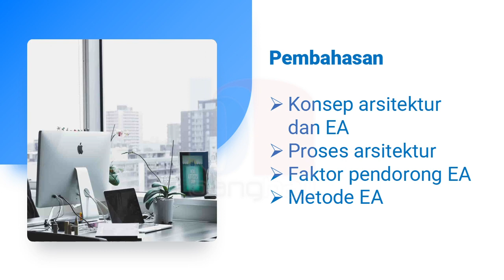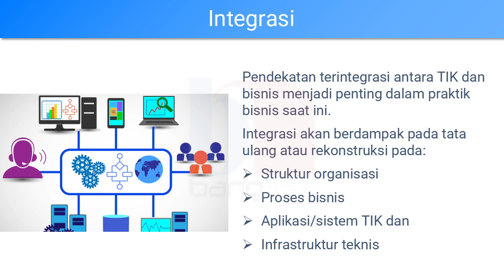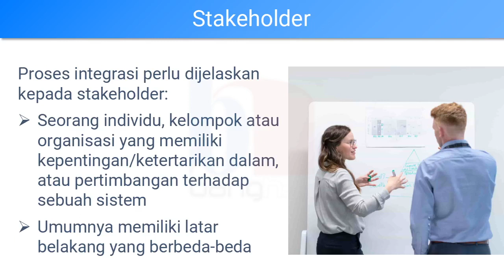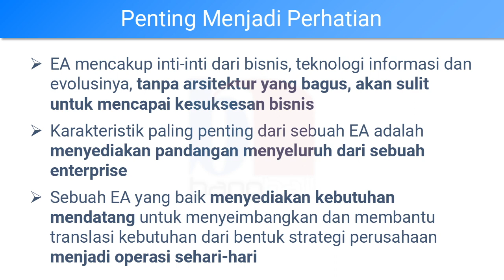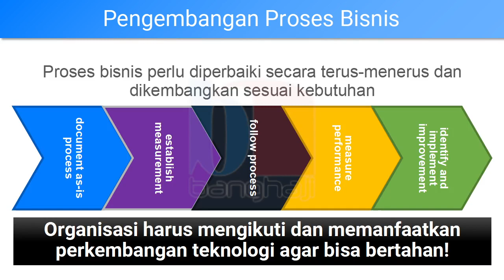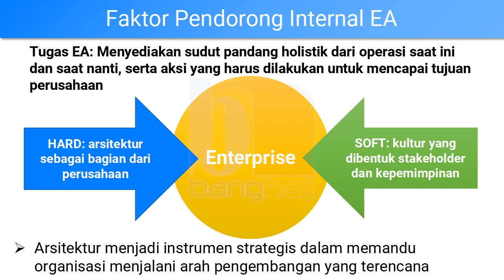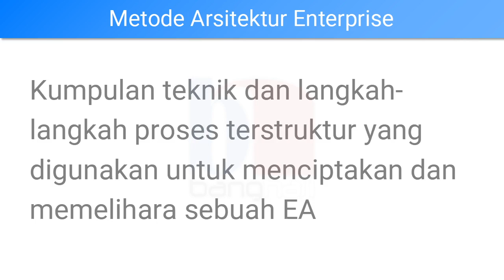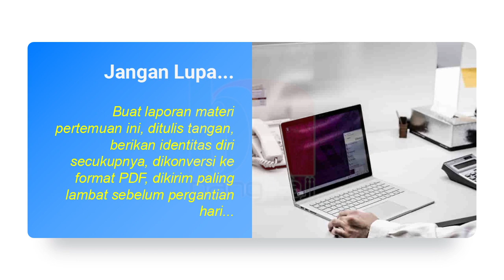Konsep Arsitektur Enterprise - EAP #02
Pertemuan 02 - Konsep Enterprise Architecture Planning (EAP)
Mata kuliah Arsitektur & Perancangan Sistem Enterprise - 6 September 2023
Prodi Sistem Informasi, STMIK Palangkaraya